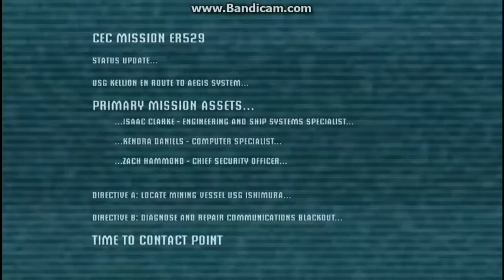DEAD SPACE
I wonder how this is going to go for me with all the creators probable going to be a lot of yelling